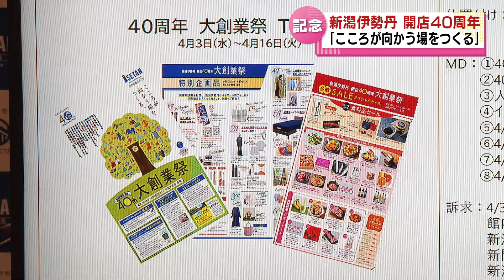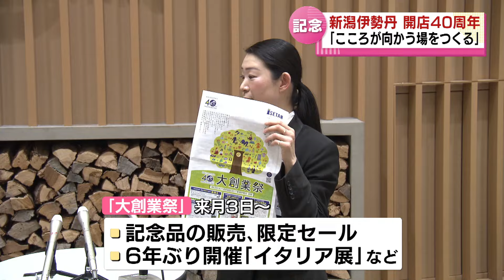【新潟伊勢丹】40周年事業発表 「大創業祭」などを企画 キャッチコピーは『こころが向かう場をつくる』 《新潟》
2024年3月26日放送

新潟伊勢丹は4月3日に開店40周年を迎えます。40周年のキャッチコピーは「こころが向かう場をつくる」。“新潟と生きる伊勢丹”を目指すといいます。